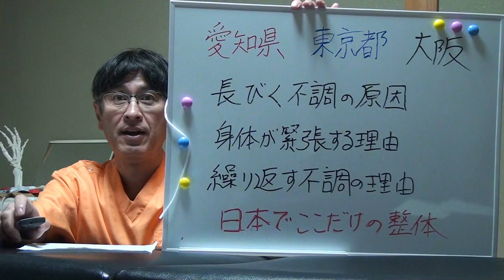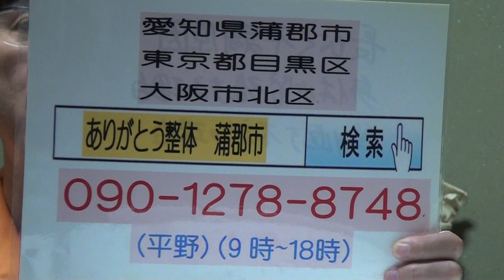蒲郡市 整体 唯一 首のヘルニア ねこ背 扁桃腺